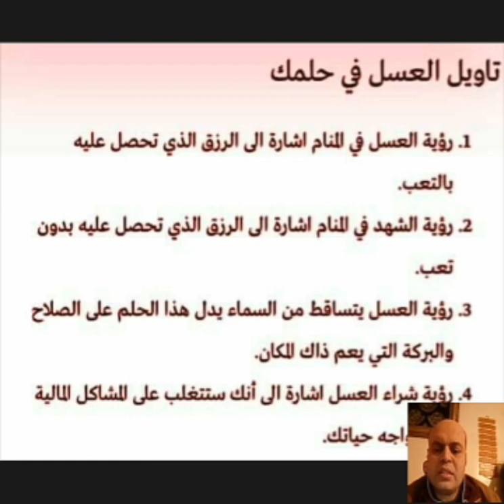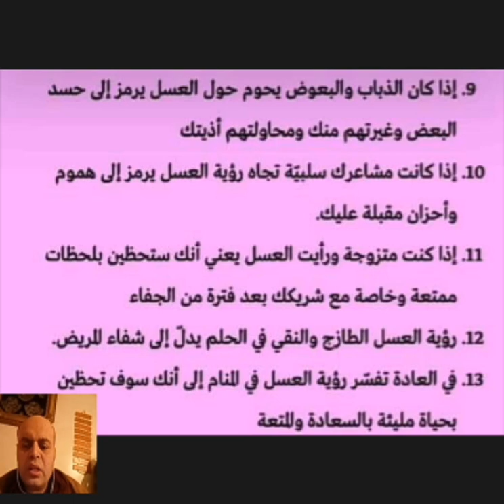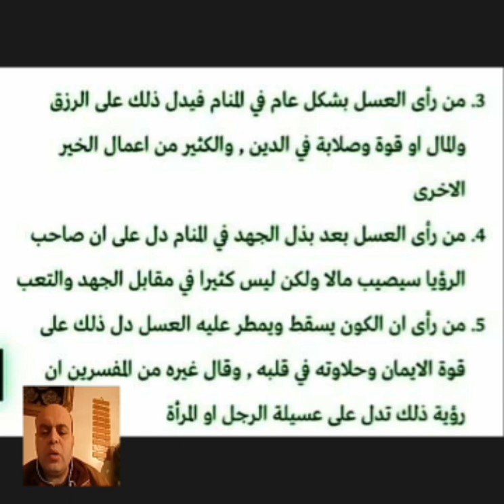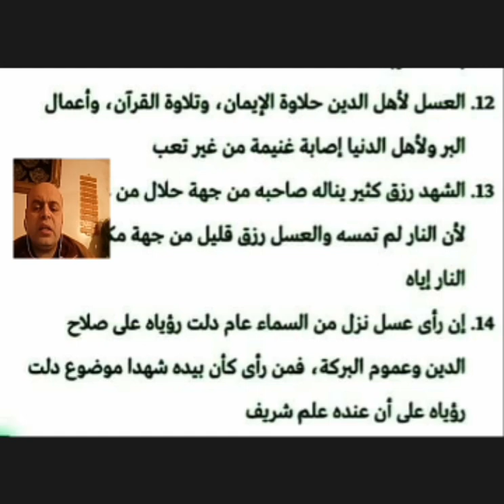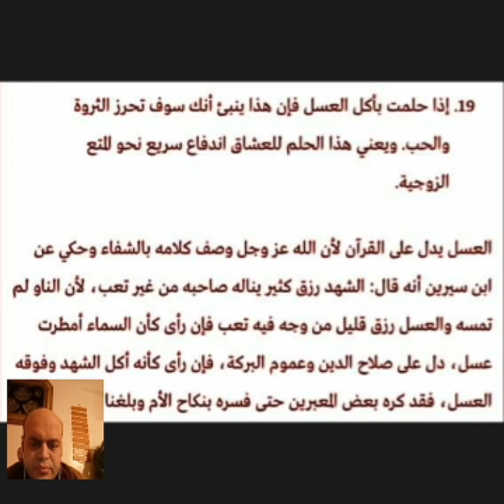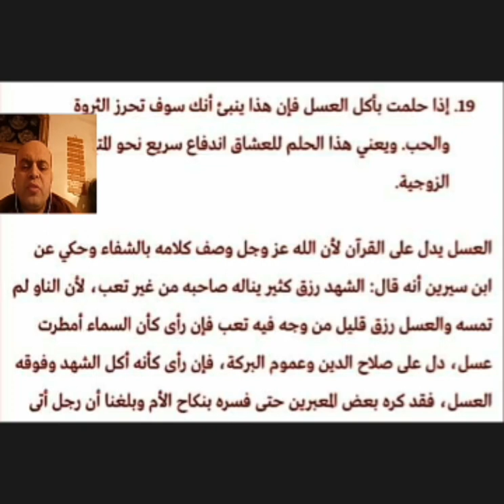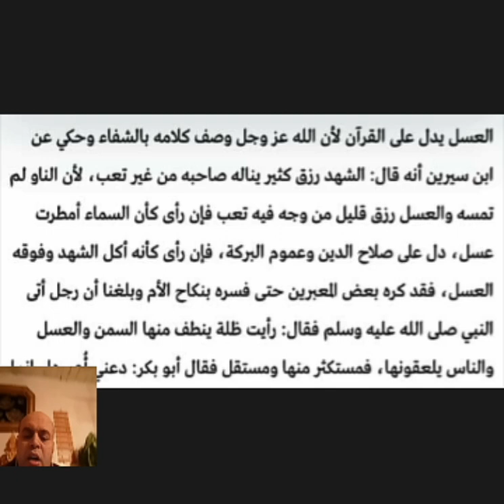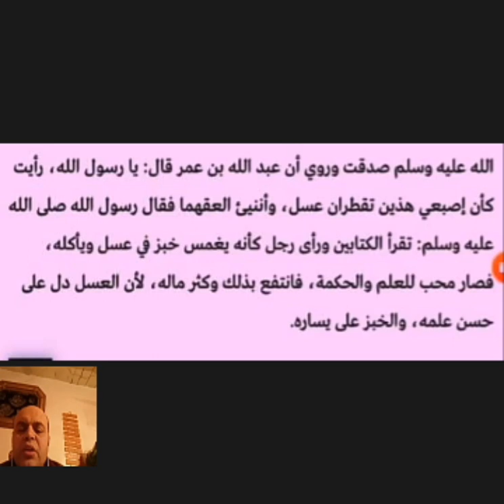رؤية عسل النحل في المنام لابن سيرين والنابلسي وابن شاهين | تفسير الاحلام | محمود أحمد منصور